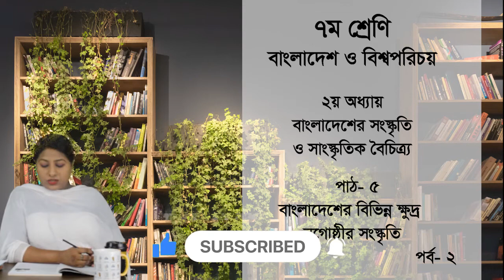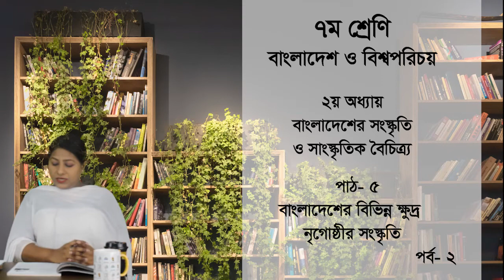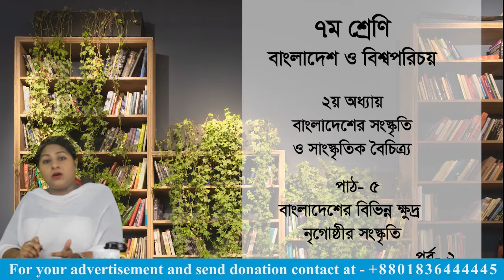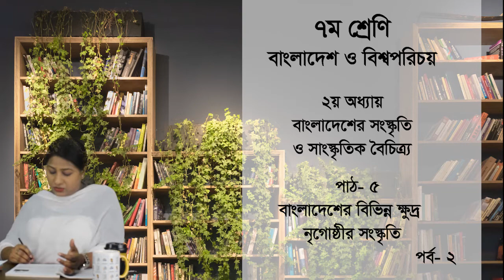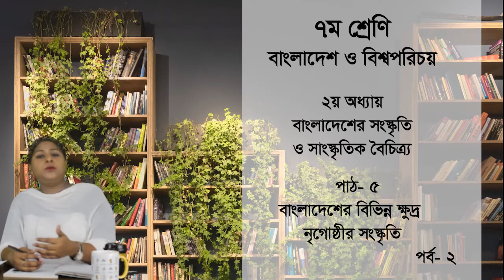lekhapora Online ২য় অধ্যায় বাংলাদেশের মুক্তিযুদ্ধ ৮ম শ্রেণি পাঠ - ৪ বাংলাদেশের বিশ্ব পরিচয়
মুক্তিযুদ্ধ বিষয়ক সাধারণ জ্ঞান,বাংলাদেশের মুক্তিযুদ্ধ বিসিএস,মুক্তিযুদ্ধ ও বঙ্গবন্ধু,মুক্তিযুদ্ধ bcs,সাধারণ জ্ঞান মুক্তিযুদ্ধ বিষয়ক,মুক্তিযুদ্ধ সম্পর্কে প্রশ্ন,মুক্তিযুদ্ধ সম্পর্কিত তথ্য,মুক্তিযুদ্ধের সেক্টর মনে রাখার কৌশল,বাংলাদেশের মুক্তিযুদ্ধে ভারতের অবদান,সাধারণ জ্ঞান মুক্তিযুদ্ধ,freedom fighter,bangladesh liberation war,মুক্তিযুদ্ধের ইতিহাস,bcs preparation,বিসিএস প্রস্তুতি